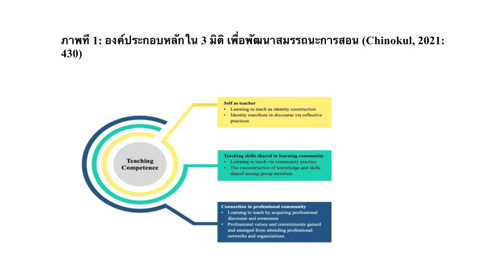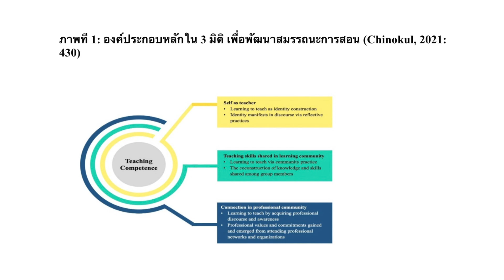ดร.สุมาลี ชิโนกุล | RSU Good Practice | วิทยาลัยครูสุริยเทพ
ประเด็นยุทธศาสตร์ที่ 1 สร้างความเป็นเลิศทางการศึกษาและผลิตบัณฑิต (Excellence in Education)

รางวัลดีเด่นแนวปฏิบัติที่ดี ประจำปีการศึกษา 2565

สมรรถนะทางการสอน : จากมุมมองรายวิชา Teaching Practicum in bilingual Schools
รองศาสตราจารย์ ดร.สุมาลี ชิโนกุล วิทยาลัยครูสุริยเทพ